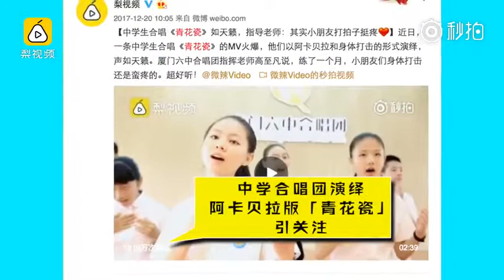【动人天籁！00后中学生无伴奏合唱《稻香》，敲杯子打节拍难度超高】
厦门六中合唱团的《青花瓷》MV火爆网络后，近日又出神作《稻香》，学生们用阿卡贝拉无伴奏合唱和杯子敲打节拍谱写天籁。合唱团老师说，杯子歌是新作最难部分，想要敲打整齐很难，周杰伦的歌曲特别适合孩子们发挥。